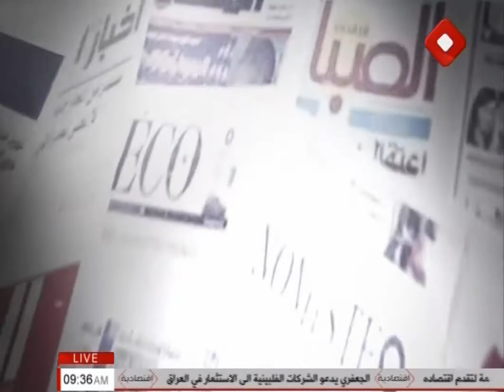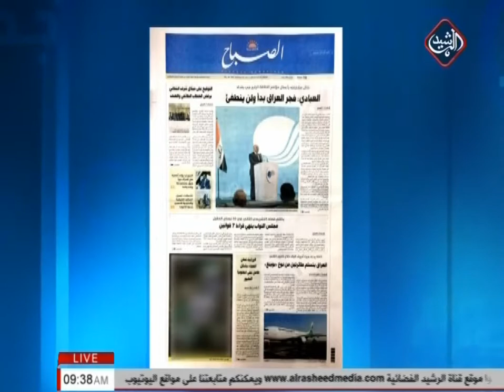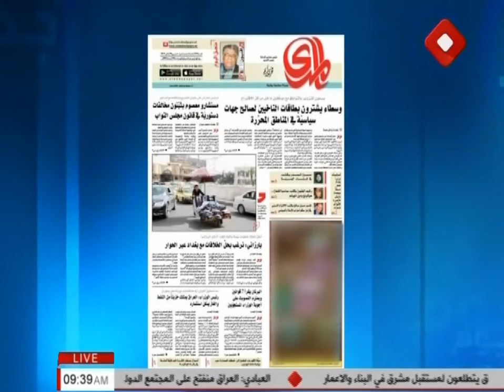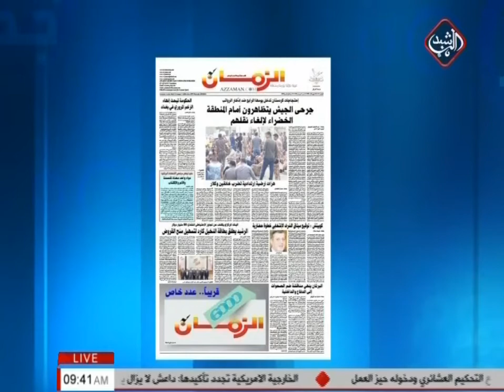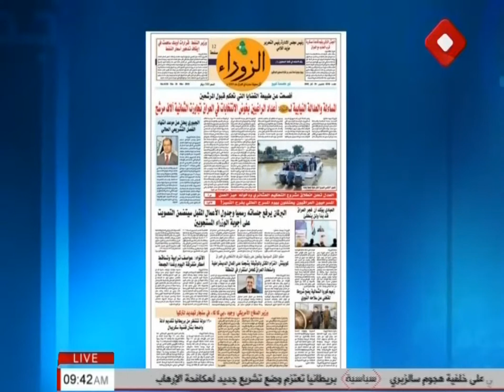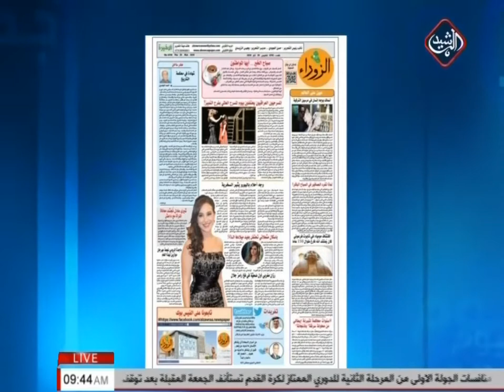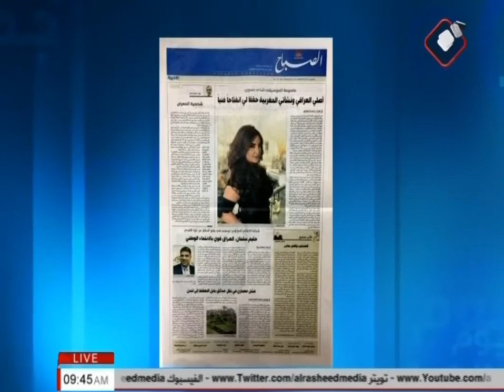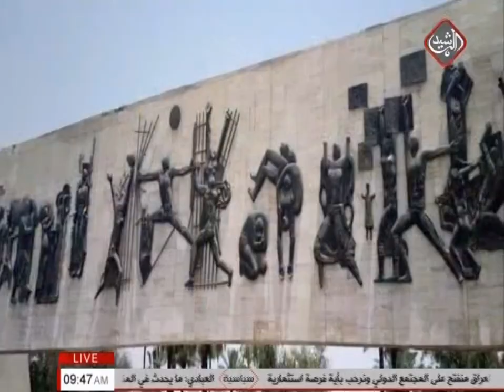الصحافة اليوم (يوم جديد 2018/3/29)